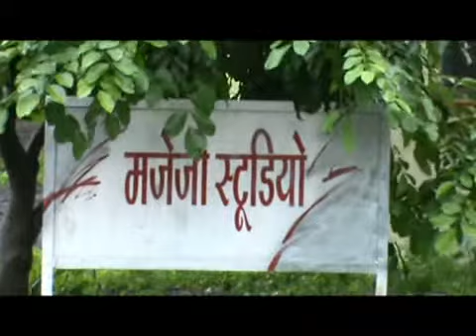GACC ABC NEWS INDORE Itni Shakti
gacc abc news indore itani shakti hame.